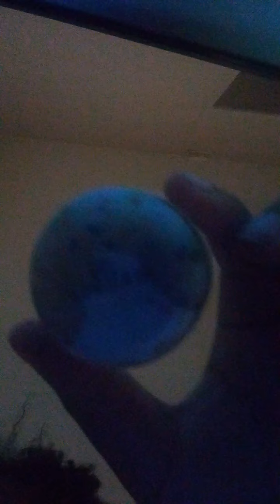Me and my cousin use a bottle pop up and put water in it and drink it